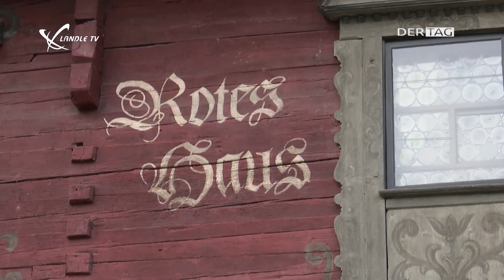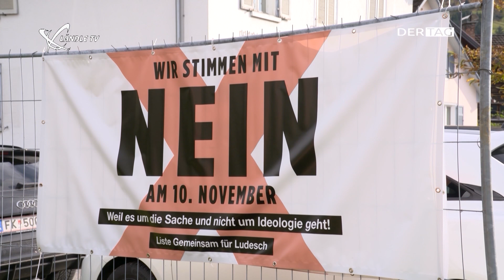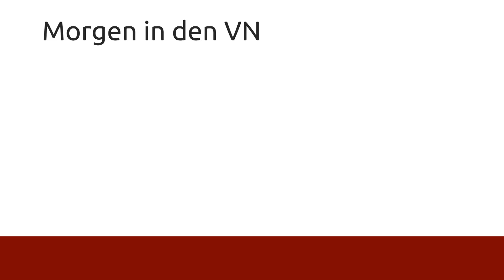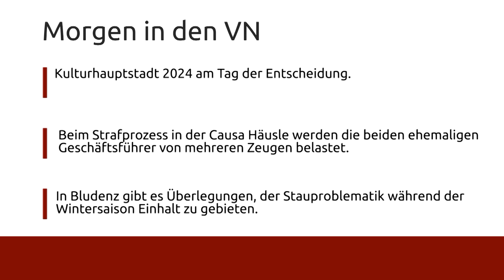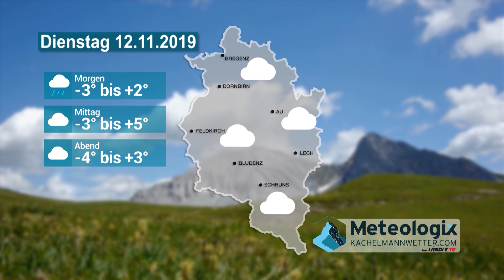Ländle TV - DER TAG vom 11.11.2019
Erwin Kräutler, Geburtstag, Koblach, Fasnat, Faschingsbeginn;